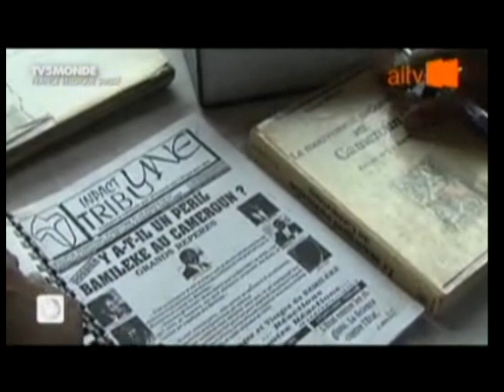Le massacre des Bamilékés par l'armée française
Le voile se lève sur l´histoire coloniale de la France au Cameroun